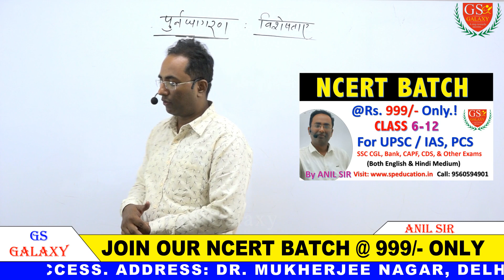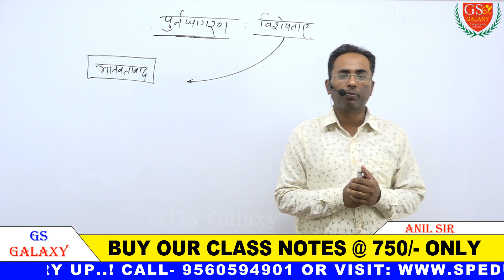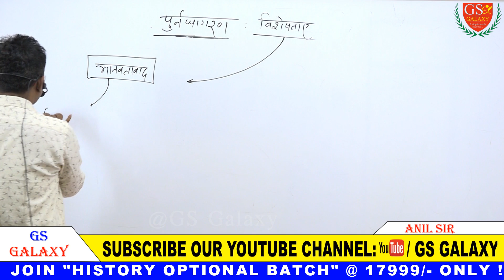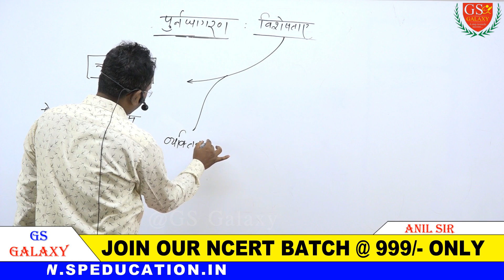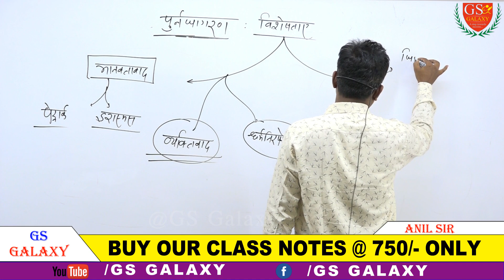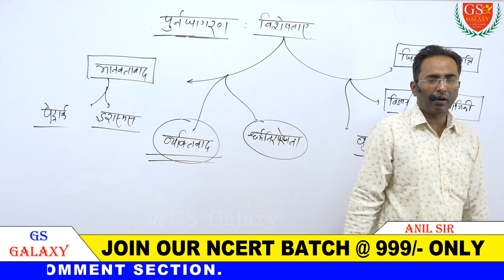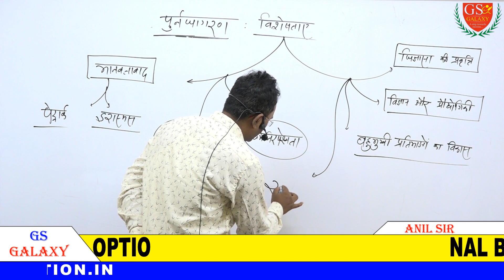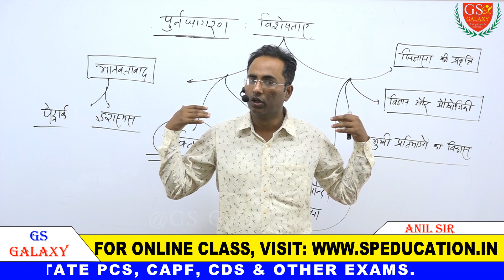पुनर्जागरण की प्रमुख विशेषताएं | Key Features of Renaissance in Hindi | UPSC World History | Part-3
पुनर्जागरण की प्रमुख विशेषताएं | Key Features of Renaissance in Hindi | UPSC World History | Part-3 | For UPSC, IAS, PCS | History By Anil Sir

                                    ::OUR ONLINE BATCHES::

►JOIN OUR NCERT BATCH @ 999/- ONLY.

►JOIN OUR PCS BATCH @ 2999/- ONLY

►JOIN OUR HISTORY OPTIONAL BATCH @ 17999/-

►BUY OUR WELL DESIGNED CLASS NOTES & PRINTED STUDY MATERIAL @ 750/- ONLY.

►GENERAL STUDY  FOR UPSC, IAS, STATE PCS, CAPF, CDS & OTHER EXAMS.

►►ANIL SIR IS A POST GRADUATE FROM BANARAS HINDU UNIVERSITY (VARANASI) WITH REMARKABLE 87.50% AND QUALIFIED NATIONAL ELIGIBILITY TEST (NET) TWICE IN HISTORY.  HE HAS BEEN ASSOCIATED WITH LEADING INSTITUTE OF DELHI, GUWAHATI (ASSAM), GWALIOR (MP) AS AN EXPERT AND FACULTY OF HISTORY AND POLITY.

►KEEP IN TOUCH FOR GS- HISTORY, POLITY & IR.
THESE LECTURES ARE IMPORTANT FOR UPSC IAS, PCS, CAPF, CDS AND OTHER EXAMS ALSO.